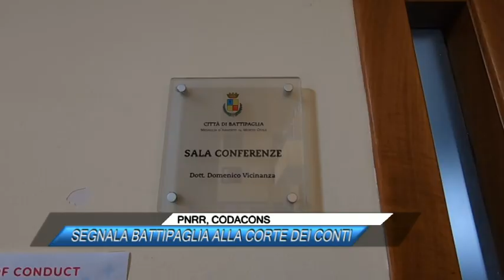✅ PNRR, CODACONS SEGNALA BATTIPAGLIA ALLA CORTE DEI CONTI |SUD TV 114